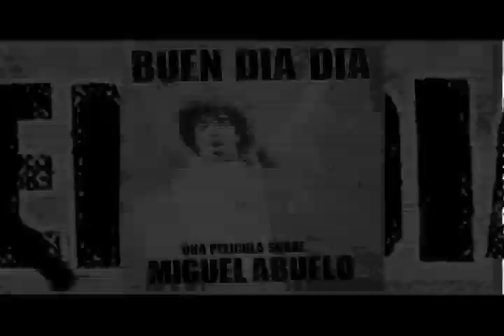Sala A. Buen día, día. TeleSUR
La película cuenta la vida y obra de Miguel Abuelo (creador del grupo Los Abuelos de la Nada). Sus canciones, poemas y fotos menos conocidas e inéditas son descubiertas a la par de sus grandes éxitos. Durante toda una noche, su hijo Gato Azul recorre la ciudad en motocicleta. Como único heredero, recoge fotos y poemas de su padre en distintos puntos de la ciudad. Entrevistado: Sergio Cucho Constantino, Co-Director.